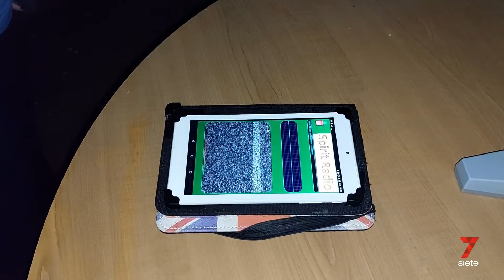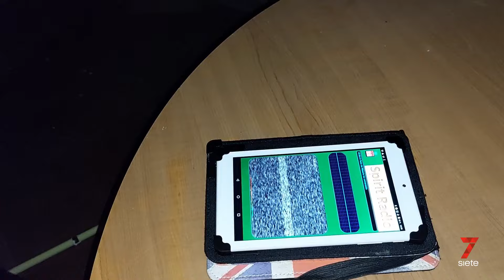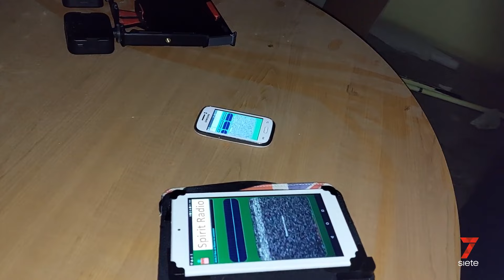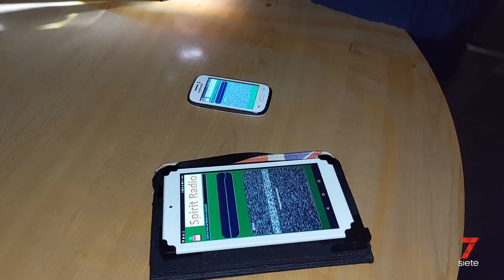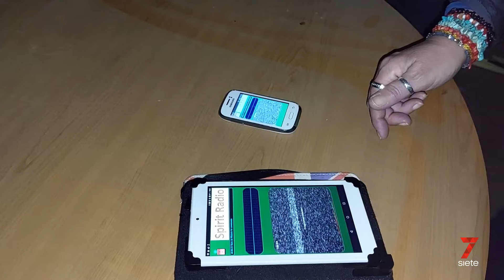Andalucía Paranormal 7tv: Investigación en el Centro de Rehabilitación de Toxicómanos abandonado.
"Voces del misterio" redifunde el programa de 7tv "Andalucía Paranormal" en el que nos vamos de investigación paranormal en el Centro de Rehabilitación de Toxicómanos abandonado. No os lo perdáis, es muy impresionante. En "Voces del Misterio".

Voces del Misterio 7tv: Investigación paranormal en el Centro de Rehabilitación de Toxicómanos abandonado.